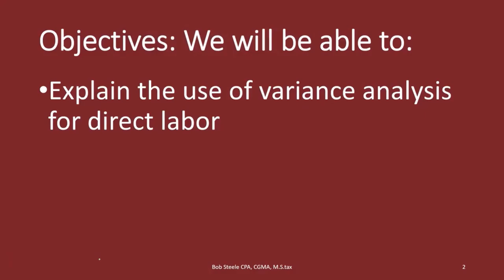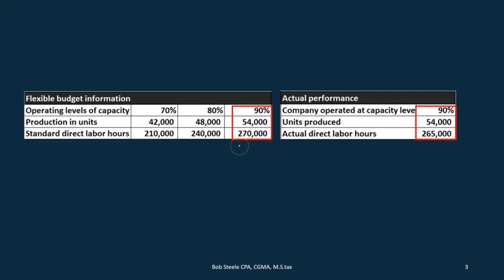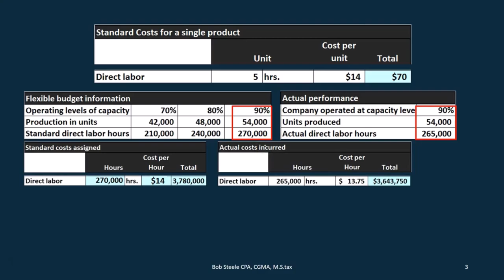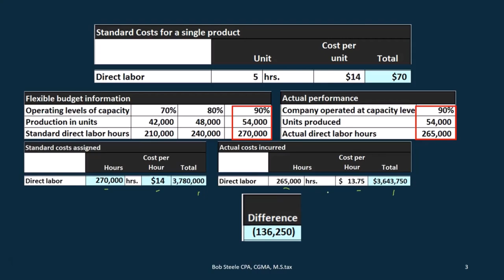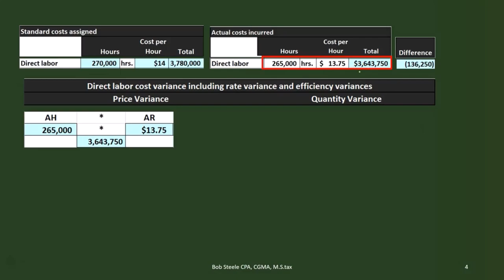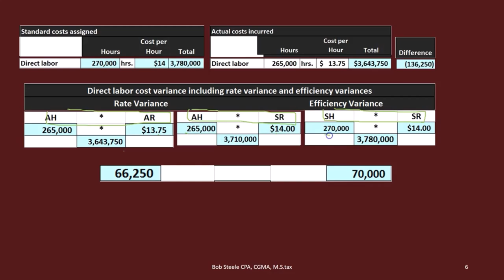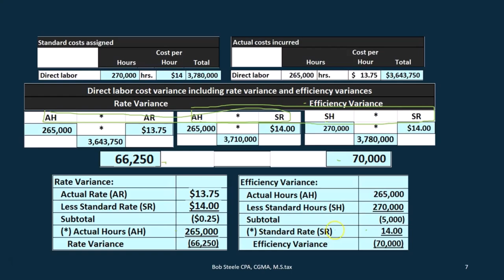Análisis de variación Variación de la tasa de mano de obra directa y variación de la eficiencia 200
Análisis de variación Variación de la tasa de mano de obra directa y variación de la eficiencia
Contabilidad Gerencial